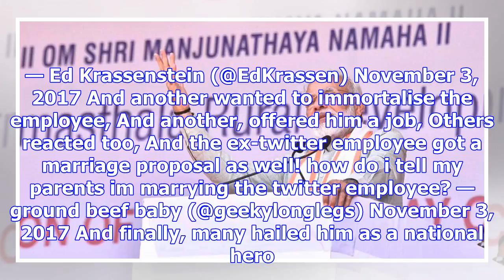Twitterati react to deaprting employee who deactivated trump's account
THE ASIAN AGE / REUTERS Published : Nov 3, 2017, 12:39 pm IST Updated : Nov 3, 2017, 12:40 pm IST Ac...